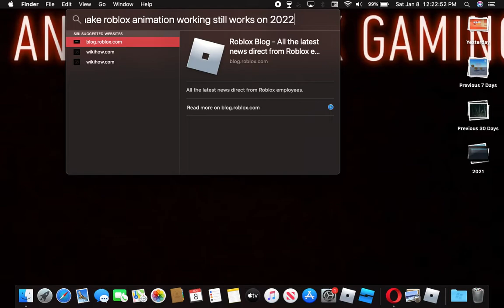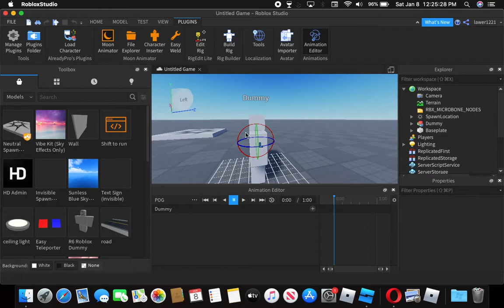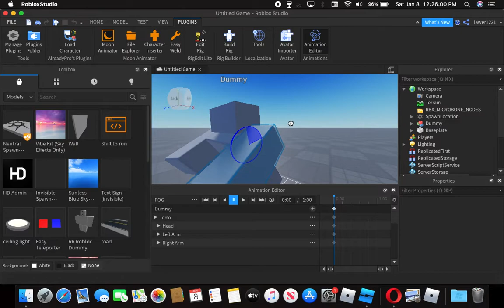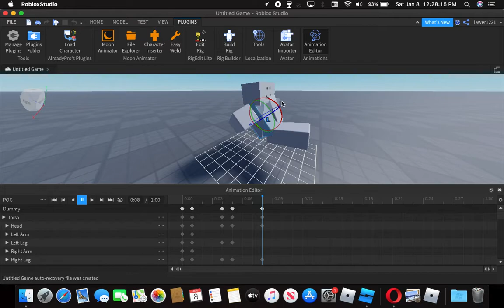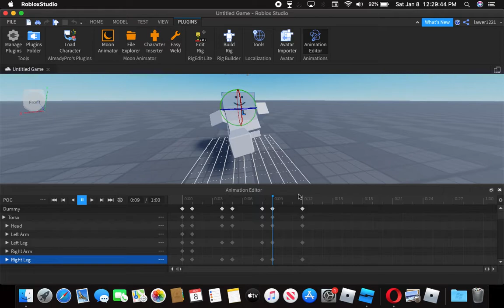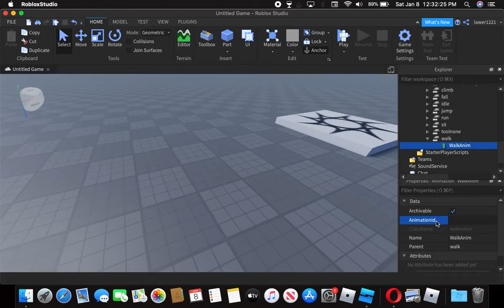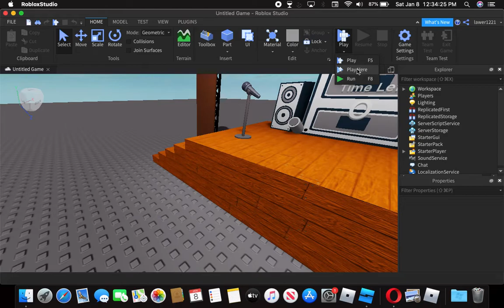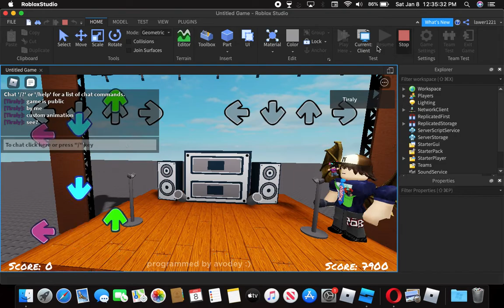running animation dummy lessons 2022!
rlly helpful